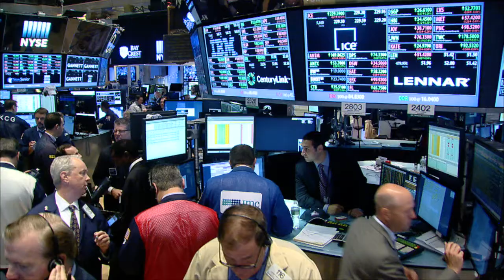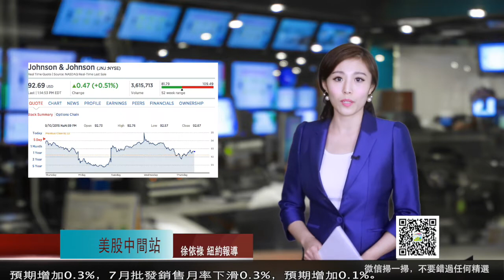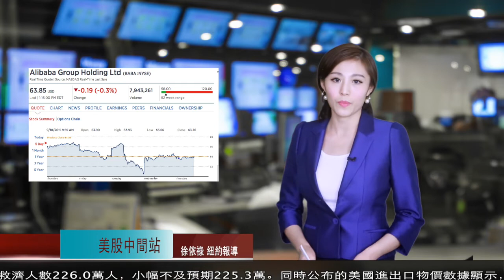經濟數據喜憂參半 蘋果等權重股拉動道指奮力攀升150點